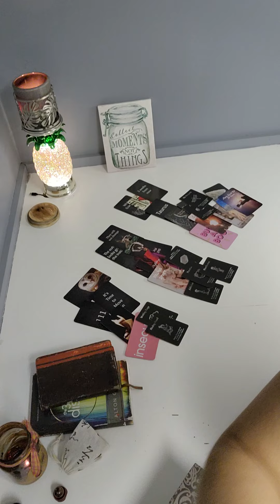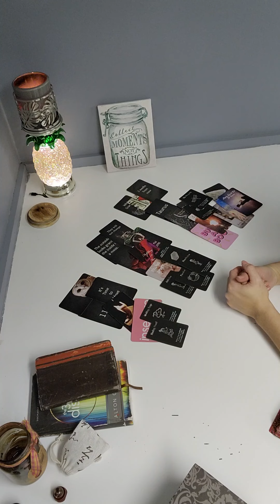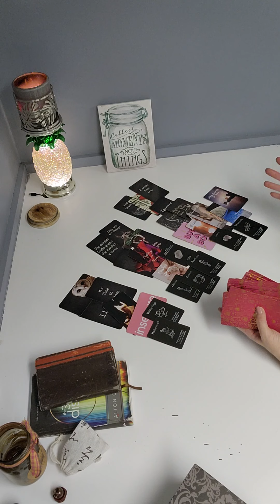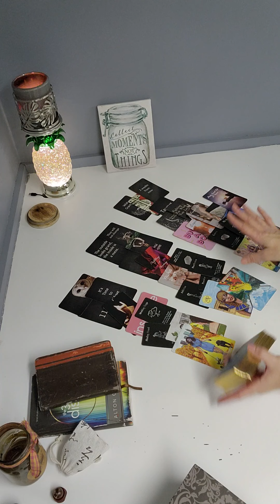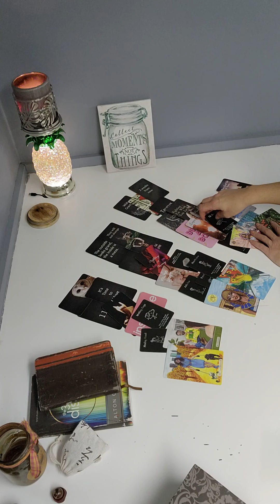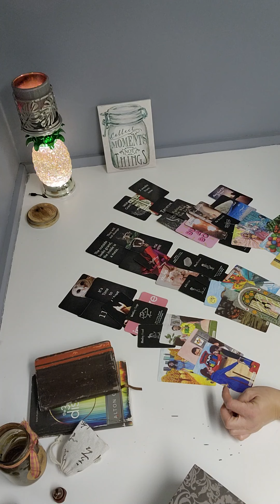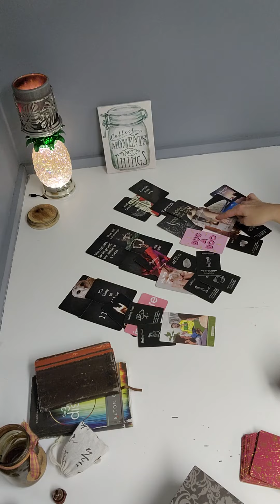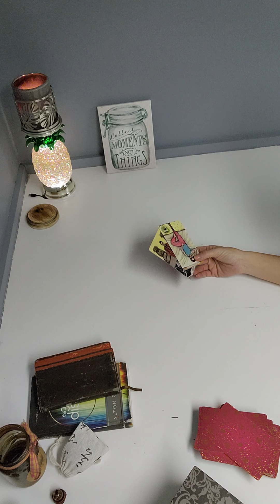Pisces - Where you think you're going? Not so fast. Akon - Knocked up, I mean locked up. 🫢